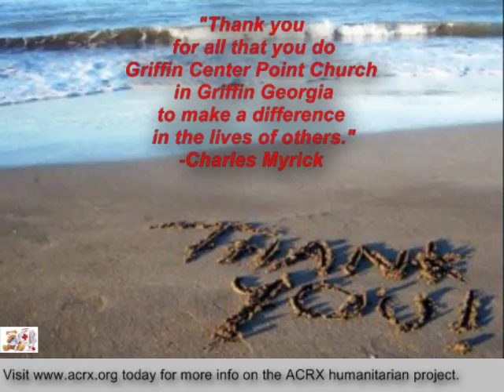Griffin Center Point Church Receive Tribute & Free Discount Cards by Charles Myrick of ACRX